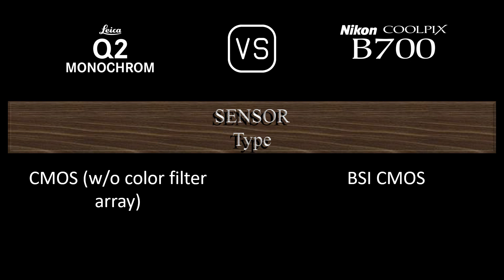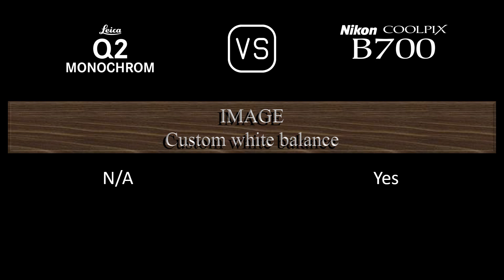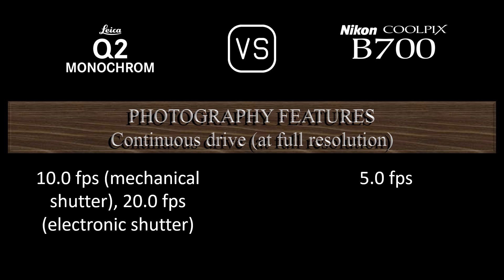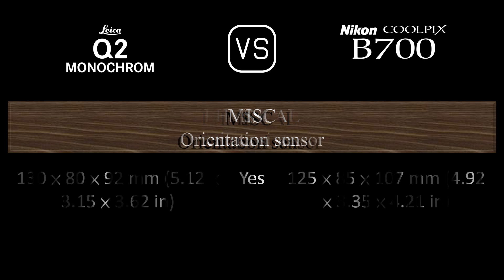Leica Q2 Monochrom vs. Nikon COOLPIX B700: A Comparison of Specifications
This video overviews the Leica Q2 Monochrom and the Nikon COOLPIX B700 in a parallel comparison of specifications.

00:24 LAUNCH
00:32 BODY
00:41 SENSOR
01:05 IMAGE
01:21 OPTICS & FOCUS
02:06 SCREEN
02:26 VIEWFINDER
02:42 PHOTOGRAPHY FEATURES
03:43 VIDEOGRAPHY FEATURES
03:59 STORAGE
04:04 CONNECTIVITY
04:32 PHYSICAL
04:52 MISC